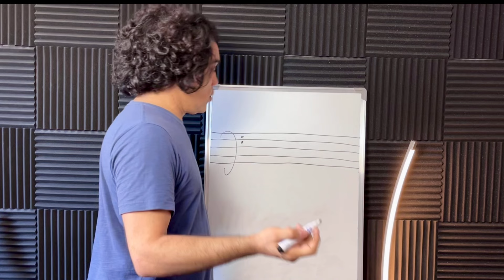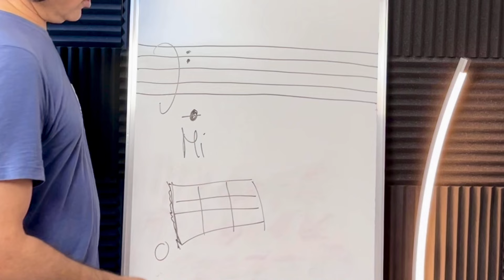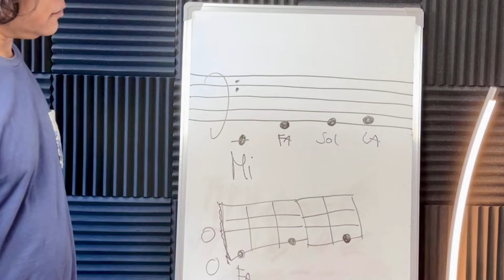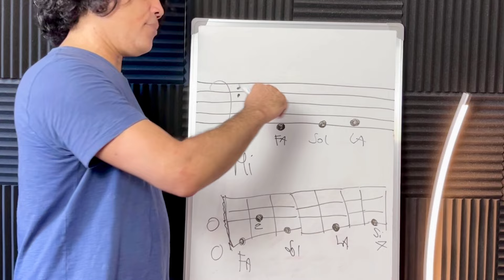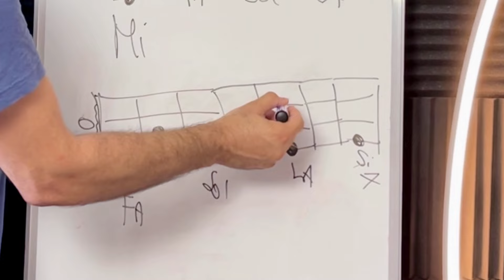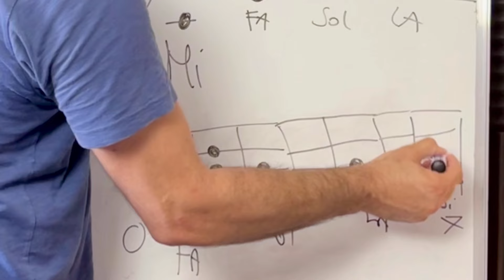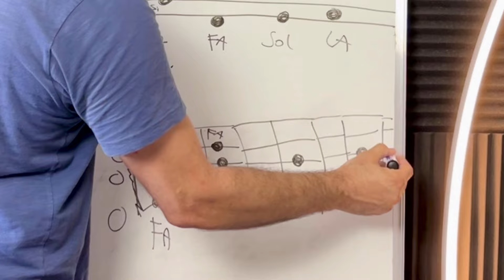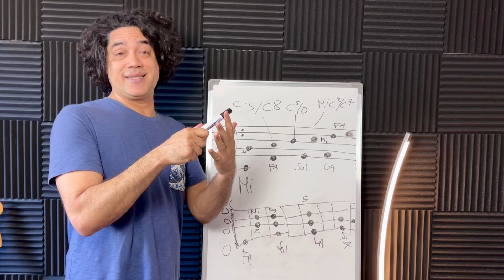Savoir repérer les notes sur le manche et en clé de Fa à la basse (partie 1)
Savoir repérer les notes sur le manche et en clé de Fa à la basse.

Tu galères à trouver les notes sur le manche de ta basse ou à les reconnaître sur la portée en clé de Fa ?
Pas de panique, cette vidéo est faite pour toi!
On va voir ensemble comment repérer facilement toutes les notes sur le manche de ta basse, et comment lire les notes sur une portée en clé de fa.

Que tu sois débutant ou que tu cherches à consolider tes bases, cette vidéo va t'aider à mieux comprendre la relation entre les deux.

Le solfège, c'est pas si compliqué quand on sait comment s'y prendre ! 🎸🎵"

▬▬▬▬▬▬▬▬▬▬ COURS ET EBOOKS GRATUIT ▬▬▬▬▬▬▬▬▬▬

-Ebook gratuit: guide complet de la basse électrique histoire, styles et technique